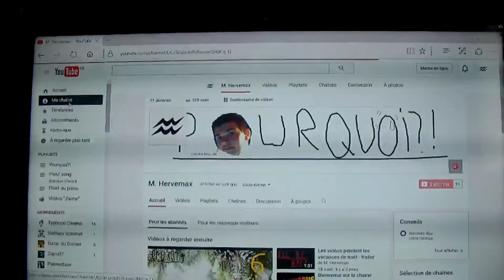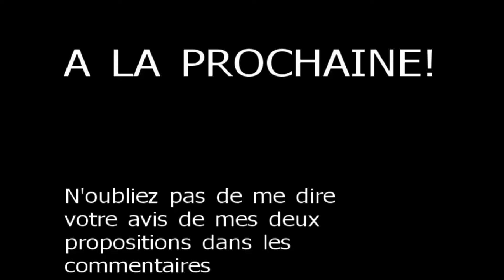Info, des nouvelles de la chaîne.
Salut tout le monde, "petite" mise au point sur les nouveautés de la chaine. ^^
désolé pour les sons bizarres derrière, c'est un ami qui avait mis de la musique et je pensais que ça ne s'entendrait pas. ^^"
musique utilisée: "Pokemon D/P/PT Remix - Route 216 (Christmas Special)"  (par Pokéli)
Bon visionnage!